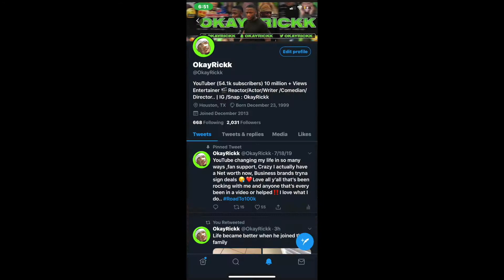Cher Lloyd - M.I.A (Official Music Video) REACTION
Cher Lloyd - M.I.A (Official Music Video)